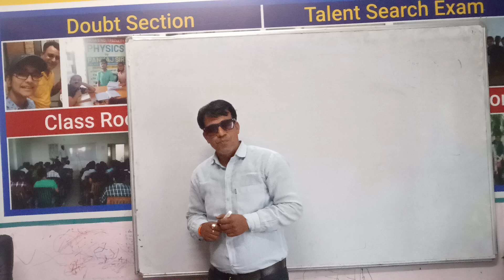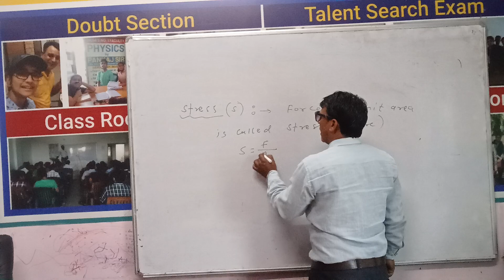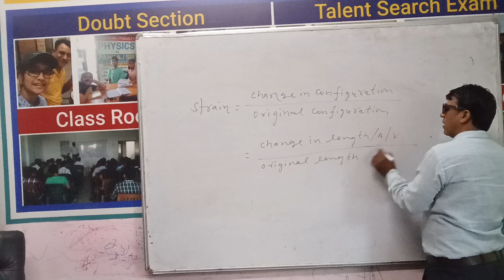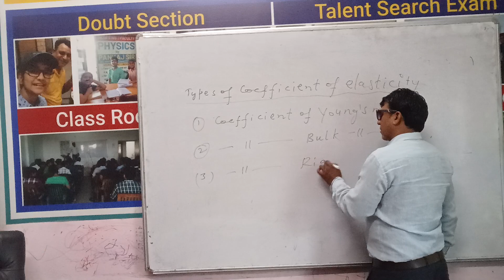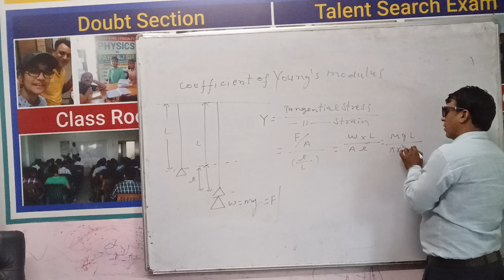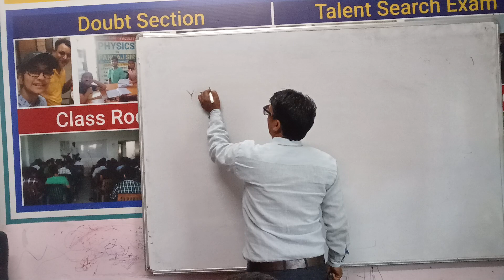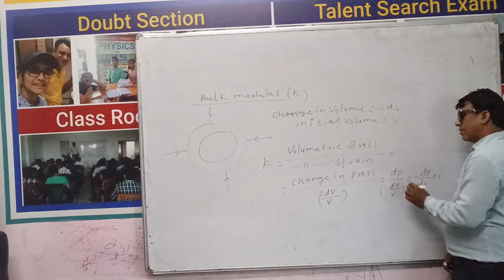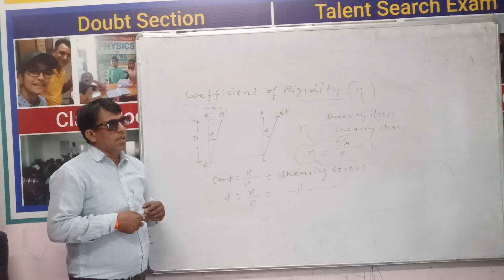bestvideo kota rajsthan#iitjeephysics neetphysics pankajsir education